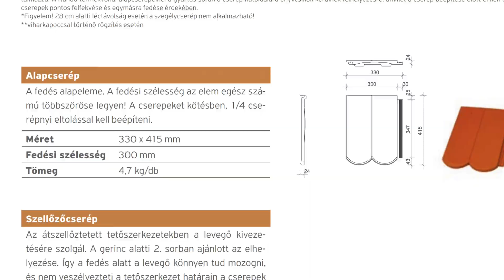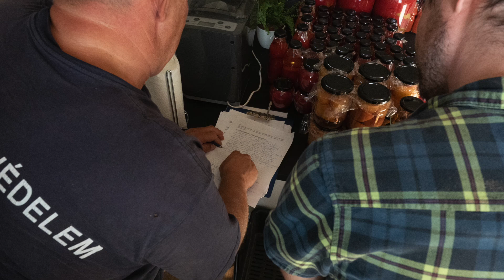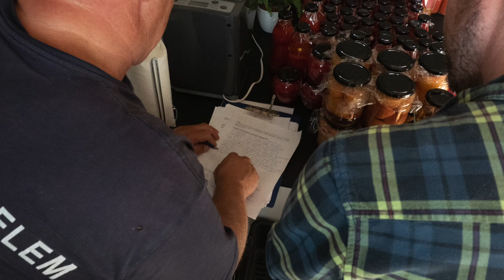És a tető hova megy? A videóból kiderül, miért indult meg a tető!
Ígértem nektek, nem csak a következményeket, az okokat is igyekszünk megkeresni.

Azt gondolom, a videó alapján világos lesz: A statika nem játék!

Érdemes komplett tervet készíttetni, és olyan emberre bízni, aki  a tervet olvasni is tudja!

ez előző rész tartalmából:

Azóta már alá van dúcolva, de hónapokig ment a tehetetlenkedés. Nem vették komolyan a tulajdonosokat, akik jelezték, hogy valami baj van!
A tervektől egyértelműen eltértek, de korai lenne még. a felelősöket megnevezni.
Ehhez többembernek hibázni kellett, és sajnos hiába épít valaki "húsz éve házakat", sajnos minden hiba átment a szűrőkön!

Külön videó lesz az elkövetett hibákról!